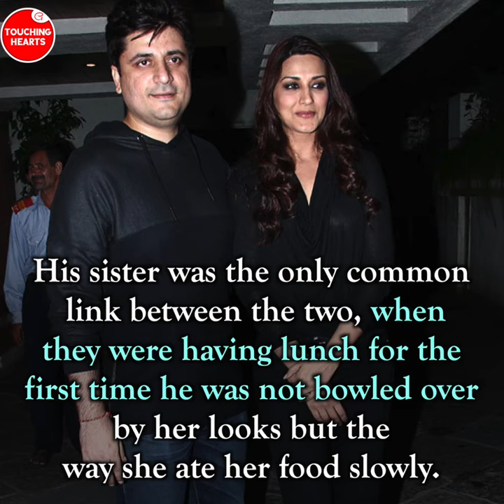Love Story Of Sonali Bendre And Goldie Behl | सोनाली बेंद्रे एंड गोल्डी बहल लव स्टोरी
Love Story Of Sonali Bendre And Goldie Behl

Goldie Behl was a Punjabi who wore his heart on his sleeve Sonali Bendre was a shy Maharashtrian girl, their world were completely different.
Their story is as good as any romantic Bollywood movie, a story worth many an ages.
Goldie Behl saw her on the sets of a movie, fell head over heels in love with her Sonali Bendre was shy to reciprocate but love had struck her too.
It was love at first sight for him while Sonali Bendre was impressed with how respectfully Goldie Behl treated all the women in his life, it was a match designed in heaven.
Sonali Bendre was a big star when Goldie Behl first met her, he had to impress that girl who had millions of fans already.
His sister was the only common link between the two, when they were having lunch for the first time Goldie Behl was not bowled over by her looks but the way Sonali Bendre ate her food slowly.
Love happens at strangest of things, here Goldie Behl was completely taken over by her eating pace.
Sonali Bendre worked in a film which Goldie Behl was producing, they started talking a lot more, started spending quality time over the movie.
What started as a one sided love story turned to romance slowly, Sonali Bendre rejected him saying Goldie Behl is just her best friend, but he did not give up so easily.
If it is meant to be it will, Goldie Behl proposed her on a film party hosted by their mutual friend Abhishek Bachchan and to his surprise Sonali Bendre agreed and immediately said yes.
Her parents were first hesitant since Goldie Behl was younger to her, not as qualified as her nor a maharashtrian, but eventually their love won them over.
The sacrifices and dedication that the two have shown towards each other are what makes a marriage last a lifetime.

Blissful Love Story Of Sonali Bendre And Goldie Behl.